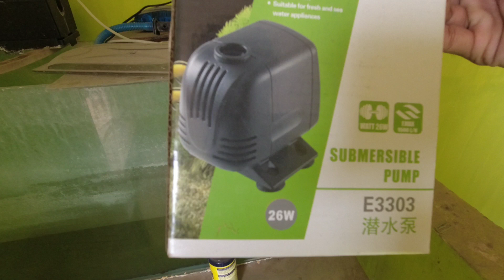Cleaning All my Fish 🔥🥵|How To Clean Aquarium Filters And How To Do Water Change In aquarium 🤗tamil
In this video we show, how to clean fish aquarium,and how to clean fish tank glass,how to do water change in your fish tank,how to clean gravels ,and how to clean aquarium filters,for beginner in tamil

red tail cat fish,alligator gar, gaint gourami fish ,sharks ,bicher fish,placo fish